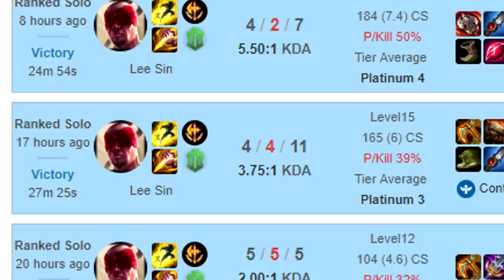Cuando eres malo con Lee y te sale un insec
Me salio un combo por lo tanto soy main Lee Sin challenger